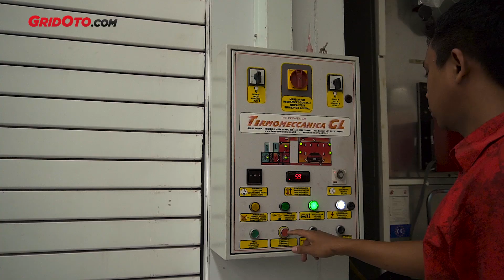Proses Pengecatan Mobil di Bengkel Resmi I GridOto Tips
Proses pengecatan mobil di bengkel resmi. Ini adalah video terbaru dari GridOto Tips.

Beberapa APM (Agen Pemegang Merek) memiliki bengkel perbaikan dan pengecatan resmi. Salah satunya adalah bengkel perbaikan bodi dan pengecatan Auto2000 Pasar Kemis, Tangerang.

Reporter GridOto.com M. Agung Gunarso mengajak Anda melihat proses pengecatan mobil di bengkel resmi Toyota ini. Ada beberapa tahap yang mesti dilalui dalam proses pengecatan mobil di bengkel resmi Auto2000 ini.

Jika Anda menyukai video proses pengecatan mobil di bengkel resmi ini, tekan tanda jempol ke atas. Terima kasih.